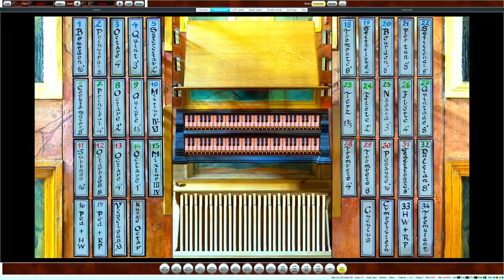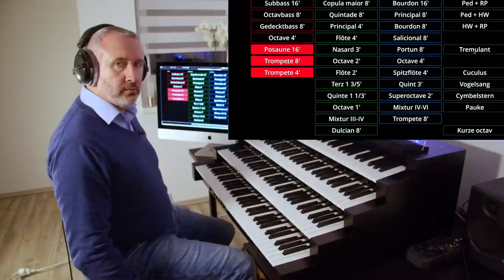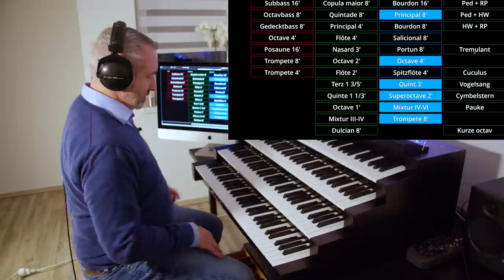Nitra | Die PERFEKTE Hauptwerk Orgel? | Bach Fuga in G-Moll BWV 578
NITRA - das neueste Sample-Set von Piotr Grabowski - ist die PERFEKTE Orgel für Hauptwerk. Sie ist nicht die größte, nicht die lauteste, aber sie wurde so detailliert und perfekt gesampelt, dass es unmöglich ist, zu leugnen, wie perfekt sie ist! Im heutigen Video zeige ich die einzelnen Klänge der Orgel, kombiniere sie für einige jazzige Effekte und spiele dann Bachs "kleine" Fuga in g-Moll BWV 578.

Vielen Dank an Piotr Grabowski für dieses erstaunliche Sample-Set und sein anhaltendes Talent und Engagement, uns diese fantastischen Sample-Sets zur Verfügung zu stellen.